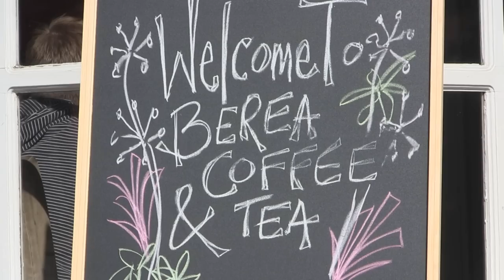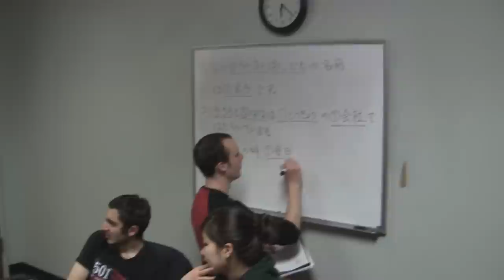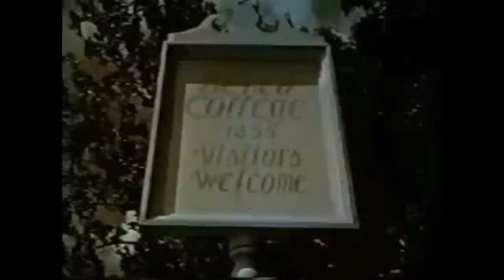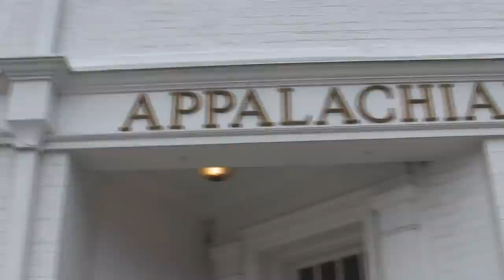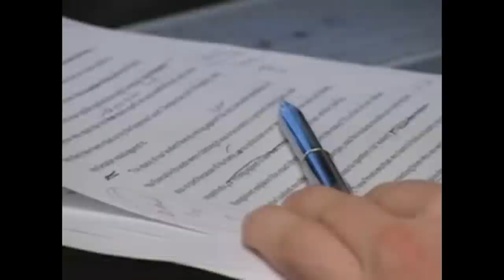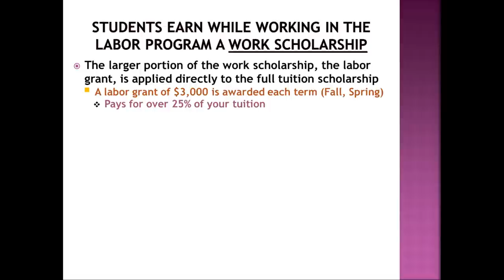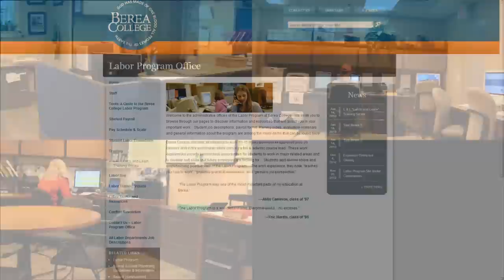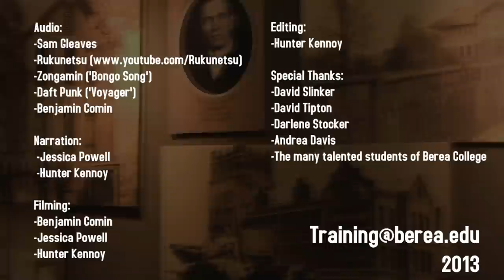Berea College 2013 Labor Orientation Video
We'll go through the basics of the entire Labor Program here at Berea College. Everything from the WLS pay levels to the range of jobs students have to choose from are covered, and hopefully by the end of this video you will be..."oriented"!

Narration:
-Hunter Kennoy
-Jessica Powell

Script:
-Hunter Kennoy

Edited By:
-Hunter Kennoy

Special Thanks To:
-David Slinker
-Ben Comin
-Rodney Hounshell
-Jessica Powell
-All of our friends at the Student Payroll Office